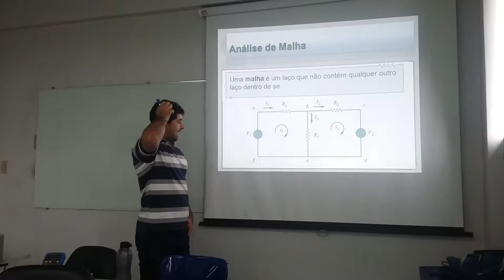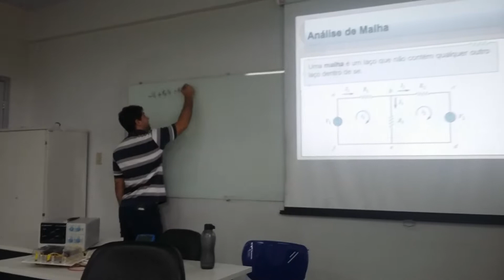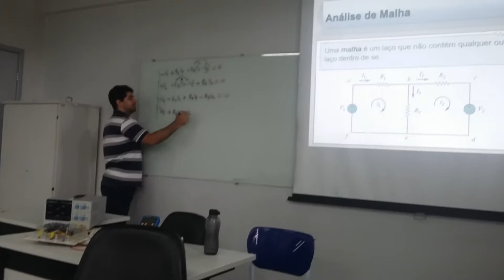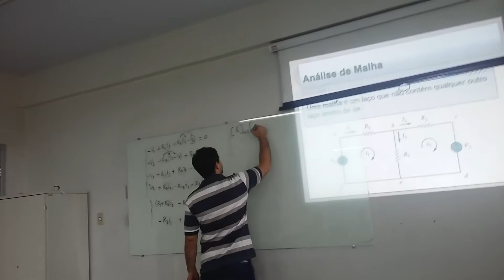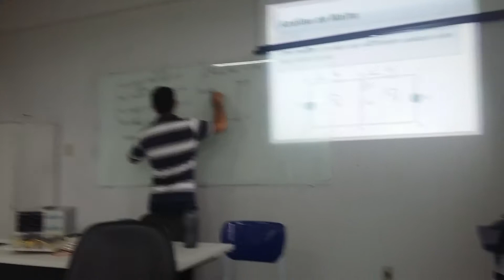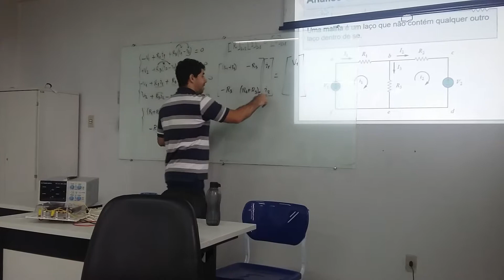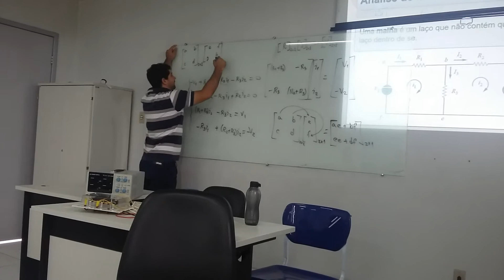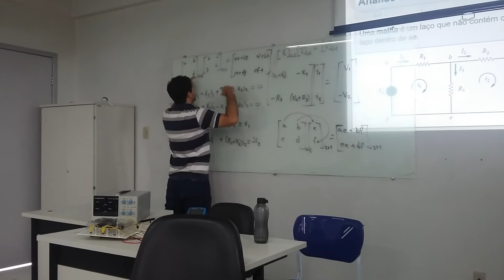IFPA Lei de Kirchhoff das Tensões Circuito genérico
IFPA - Circuito genérico aplicando a Lei de Kirchhoff das tensões.